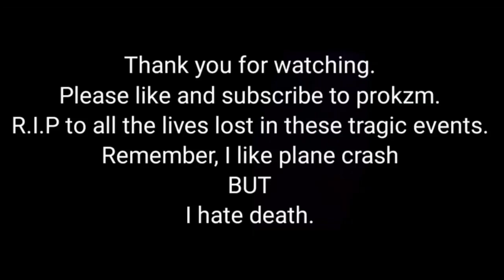Mayday plane crash song When Can I See You Again but 2 times faster